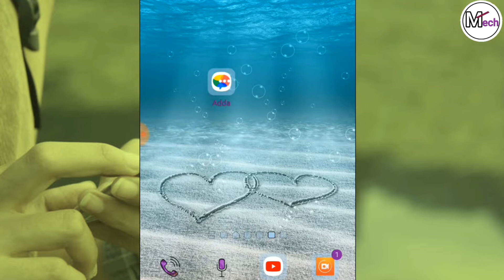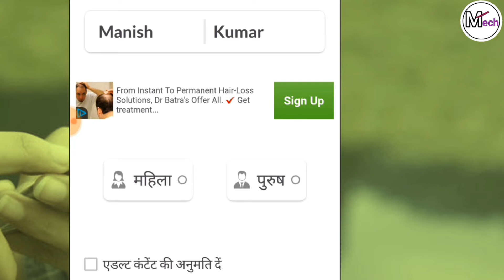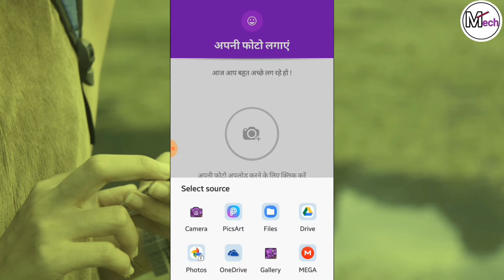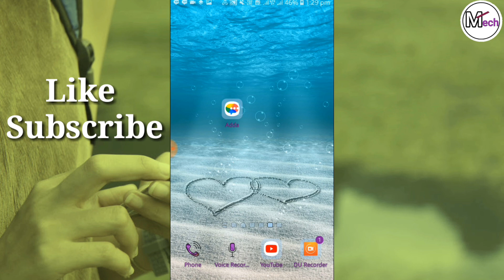WhatsApp छोर दो क्योकिं यहा पर मिलेगी हर तरह की लड़की Online,घर वाली से ज्यादा बाहरवाली से माजा ले।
👉दोस्तो Videos Chat का ये Application थोरा सबसे हट के है। इस Application में आपको बहुत मजा आएगा।

👉OUR CONTANT